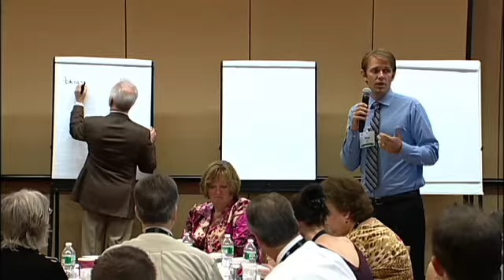Panel Discussion (Biondi) at Medline's LTC Quality Summit 2010 PART 4 of 10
"The Implementation Process and Impact of the abaqis Quality Assurance System" Panel Discussion, facilitated by Steve Biondi, RN, N, HA, VP - Chief Quality Officer, Extendicare Health Services, Inc.  Panelists:  Barbara Baylis, RN, MSN; Mike Dalton; Brett Klausman; Angel McGarrity.  At Medline's Long Term Care Quality Summit: Meeting the Changing Expectations for Quality, September 27-29, 2010.